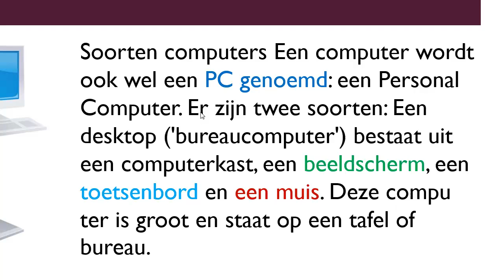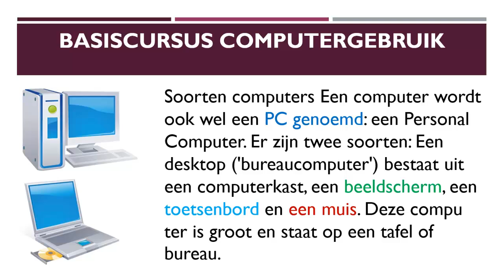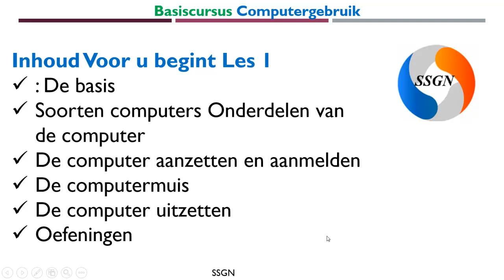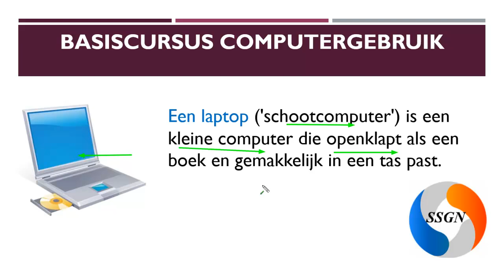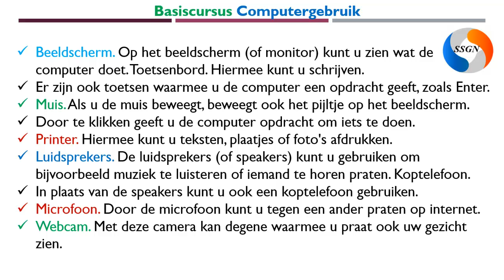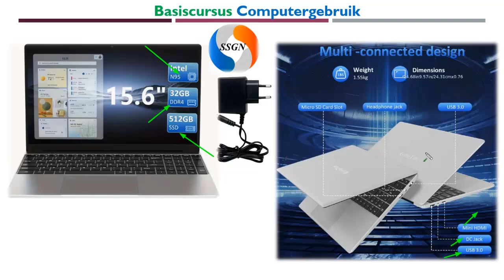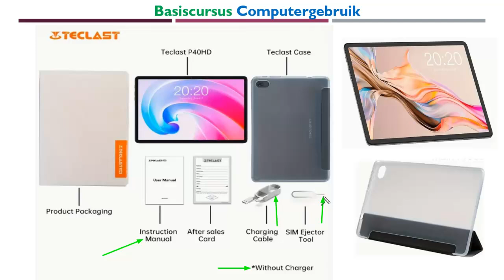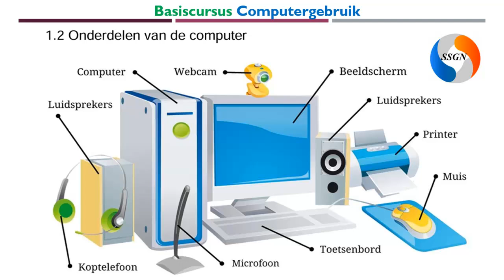BARASHADA KUMBIYUTER BASIS COMPUTER KENNIS COMPUTER ONDERDELEN